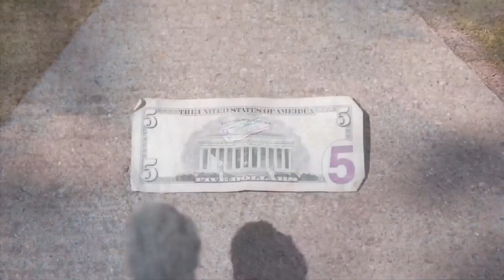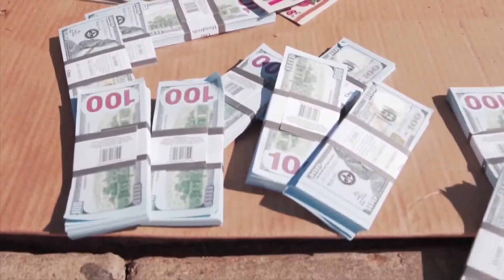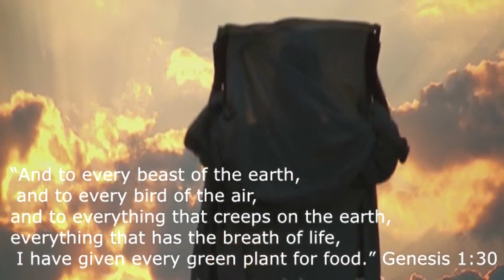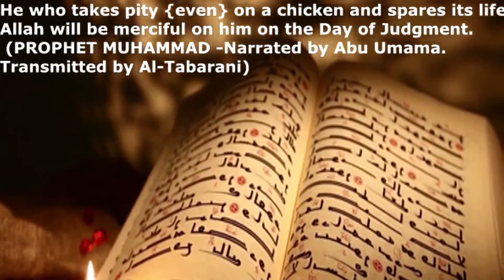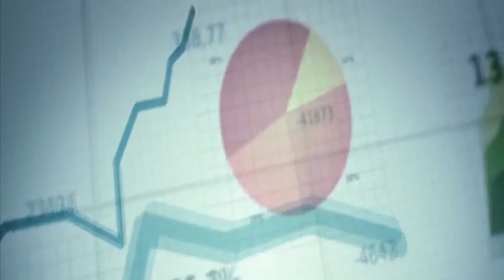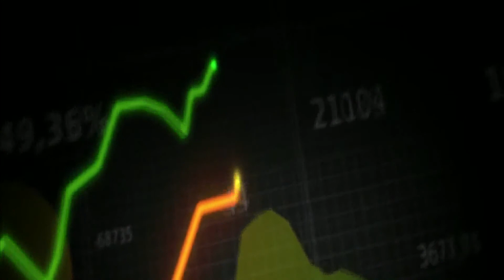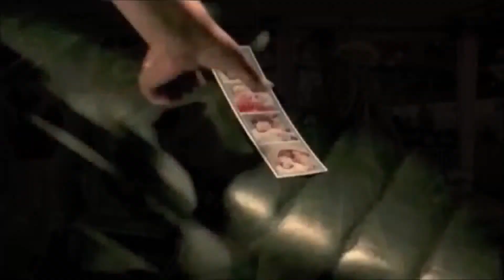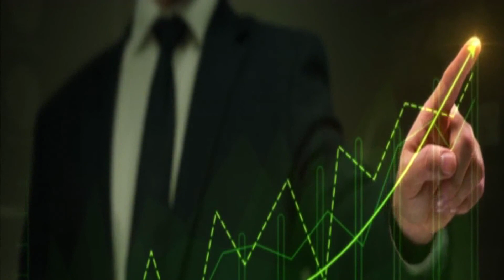100s of Children pass away from This! Video Walkthrough Tutorial Documentary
100s of Children pass away from This!!  Video Walkthrough Tutorial Documentary

RELIGIOUS KIDS ARE MEANER, MORE JUDGEMENTAL, LESS INTELLIGENT, AND LESS GENEROUS STUDIES SHOW

FORCING RELIGION ON TO CHILDREN IS AS BAD AS CHILD ABUSE

 No medical association in the whole world recommends routine circumcision as necessary

THOUSANDS OF KIDS ARE KILLED EVERY YEAR  BY CIRCUMCISION

The World Health Organization states that the the foreskin keeps the penis moist and enhances sexual pleasure due to the presence of nerve receptors.
Dobanavacki D, Lucić Prostran B, Sarac D; et al. (2012). "Prepuce in boys and adolescents: what when, and how?". Med Pregl. 65 (7–8): 295–300. PMID 22924249.

SHARE THE TRUTH!